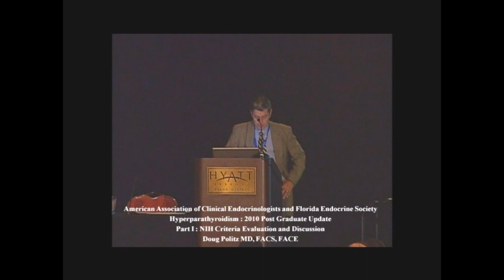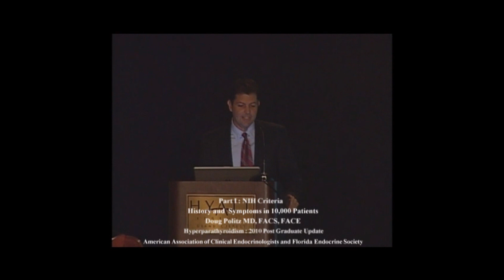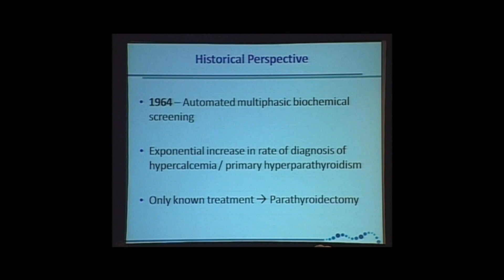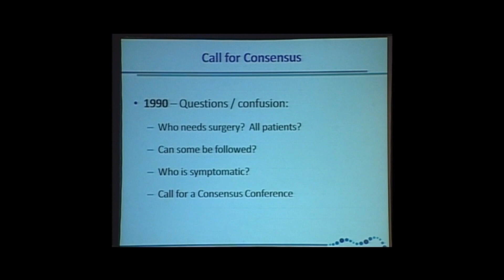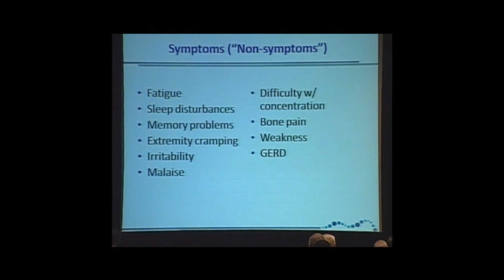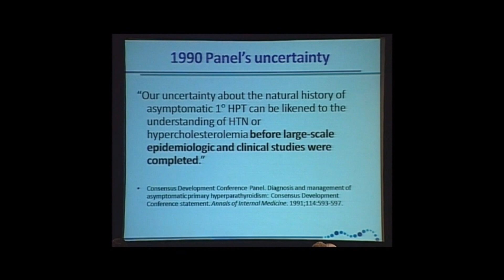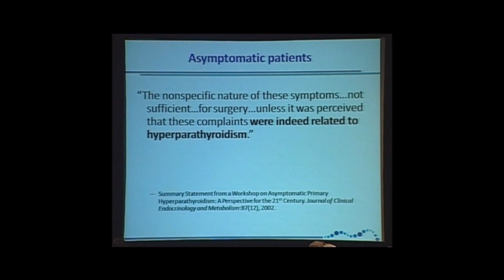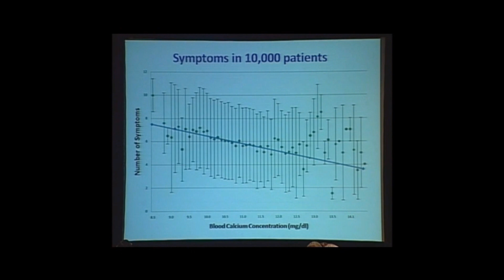Hyperparathyroidism: NIH Criteria Part 1. Who Gets Parathyroid Surgery?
High calcium and Hyperparathyroidism with NIH Criteria.  Dr. Politz from the Norman Parathyroid Center presents a discussion on NIH criteria for diagnosing hyperparathyroidism to the American Association of Clinical Endocrinologists. Part I is a historical perspective of NIH criteria and symptoms in 10,000 patients.